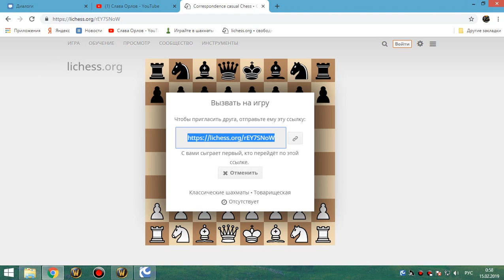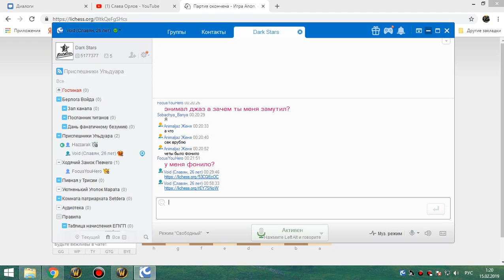25 Шахматы онлайн (Гроссмейстер Хаззарак)